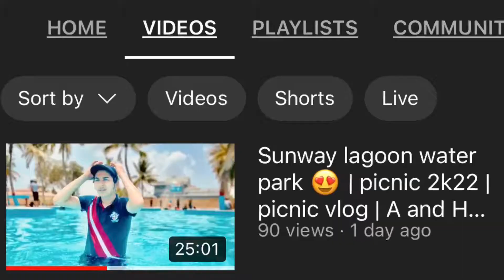New tripod ke kahani 😀 | or vlog na anay ke wajah 🤨 | A and H vlogs